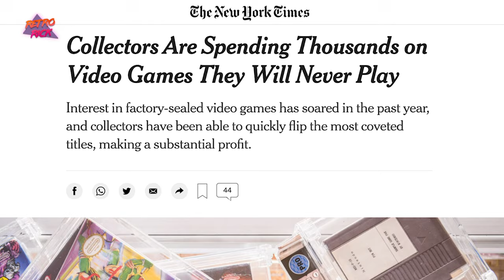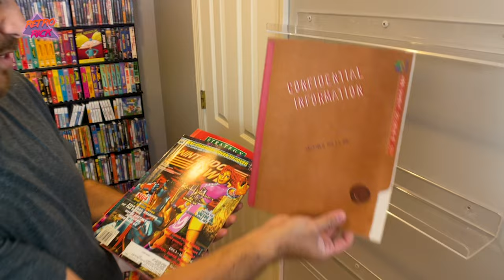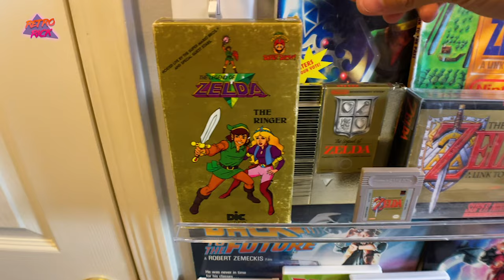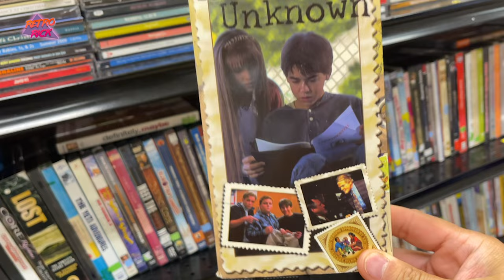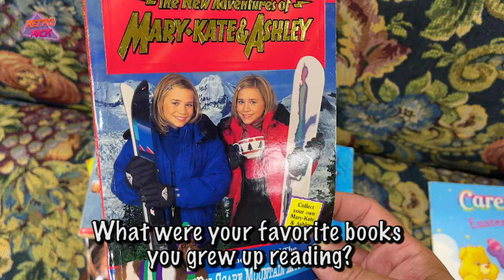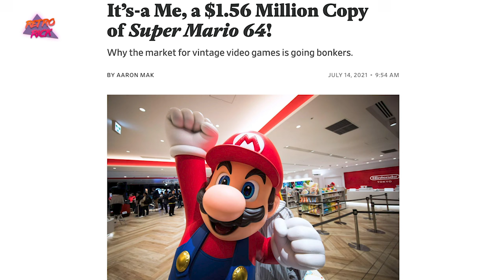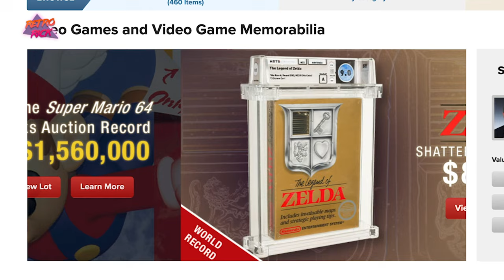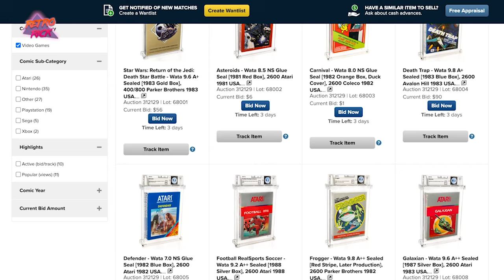$100,000 Game JUST SITTING IN MY GAMEROOM?!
Back with another episode of "The Retro Life" and we have a ton to cover! In todays episode we have some projects to tackle in the Game Room, we go to goodwill to thrift hunt and we have to talk about the crazy VGA / WATA sealed and graded video game market! A copy of Super Mario 64 just sold for 1.5 million dollars and the market just keeps exploding! We also take a look at a game thats just sitting in my Game Room that could be tens of thousands of dollars! Always on the hunt for retro games, vintage toys and 80s / 90s nostalgia! Thank you guy as always for coming along with me on my live video game and toy hunt thrifting adventures!